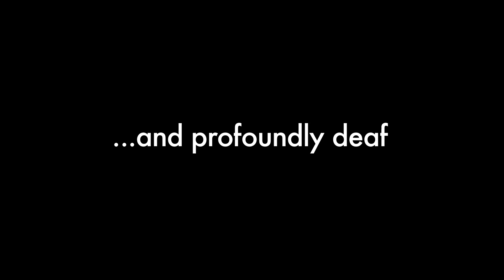"Speak For Yourself" Teaser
Speak for Yourself is a film by Brian Kruger and Buddy Moorehouse that explores trials and tribulations of what it was like for a Michigan family in the mid 1970's to raise a deaf child, and teach him to speak.  At that time, it was considered out of the norm, as the majority of deaf children were steered to American Sign Language.